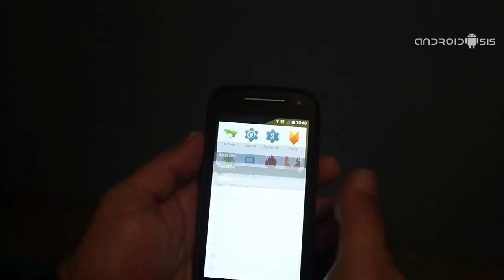Sorteo Moto E 2015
Androidsis y Motorola España te invitan a participar en este Sorteo Moto E 2015. Así que si quieres conseguir todo un Moto E 4G gratis no lo dudes y ¡¡Participa ya!!